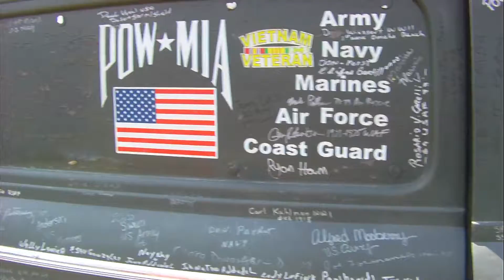military tribute vehicle Clatonia Nebraska Q125 celebration car show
Military tribute vehicle  they were having veterans sign their name and  what ever they wanted on delivery truck